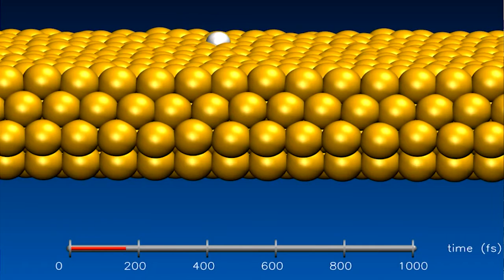Welcome to Göttingen: Alec Wodtke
The chemist Prof. Dr. Alec Wodtke, formerly working in the USA, talks about his experiences with daily life and doing research at the University and at the Max Planck Institute for Biophysical Chemistry in Göttingen.
This video is part of a series about international researchers on Göttingen Campus, financed by the Alexander von Humboldt Foundation